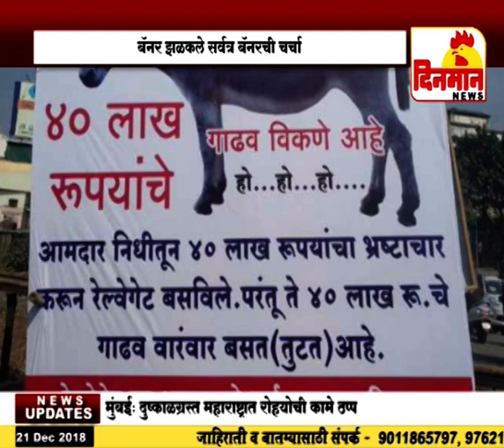हडपसरमध्ये 40 लाखांचे गाढव विकणे आहे बॅनर झळकले सर्वत्र बॅनरची चर्चा